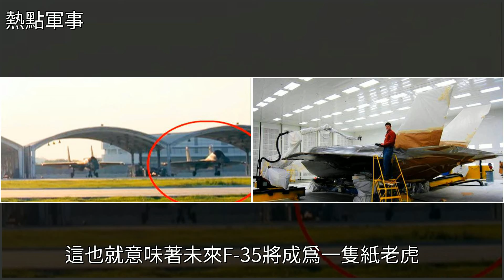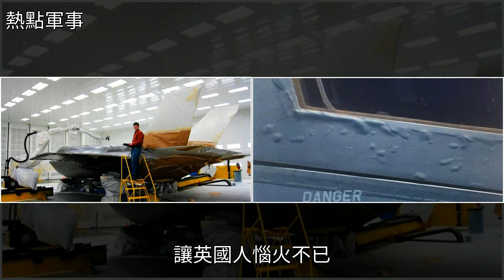官方公佈一款全新的艦載機，隨後英將軍表示：F-35將成一隻紙老虎，[熱點軍事]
官方公佈一款全新的艦載機，隨後英將軍表示：F-35將成一隻紙老虎 [熱點軍事]戰鬥機,F-35,殲-15,電子戰機,武器官方公佈一款全新的艦載機，隨後英將軍表示：F-35將成一隻紙老虎 [熱點軍事]戰鬥機 F-35 殲-15 電子戰機 武器